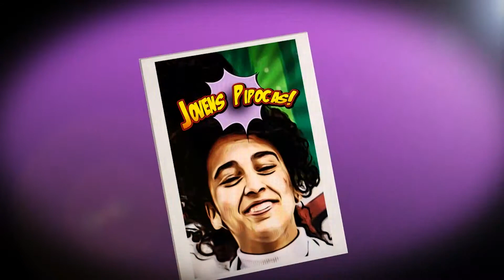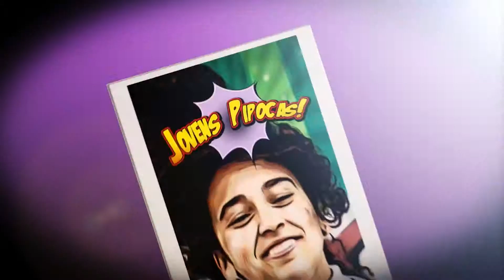Jovens Pipocas: Episódio 5 - O pianista e o grão de mostarda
Como reconheço um pianista? O que tem a ver a fé com um grão de mostarda? Este é o mote do 5 episódio da série "Jovens Pipocas".